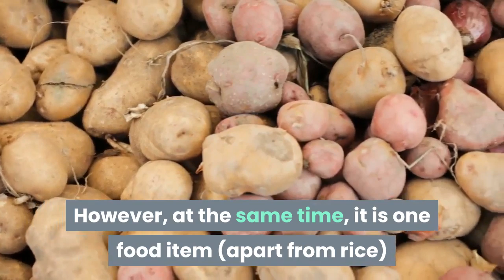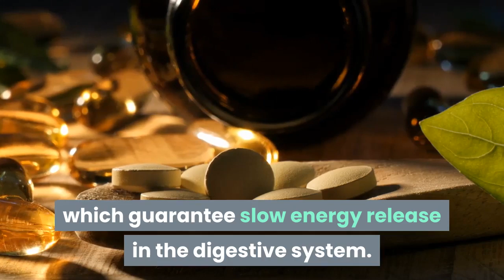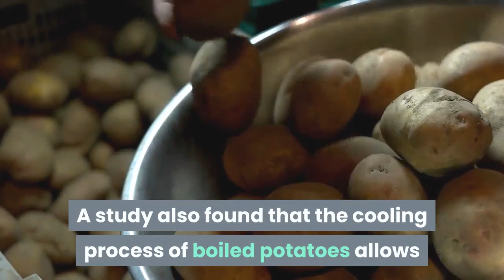Weight Loss: Cook Potatoes This Way To Lose Weight Faster!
-weight loss cook potatoes diet
-best way to cook potatoes for weight loss
-how to cook potatoes for weight loss